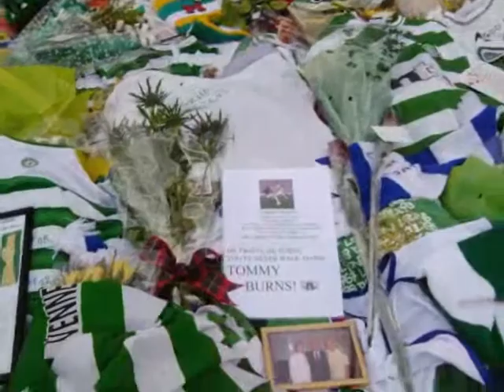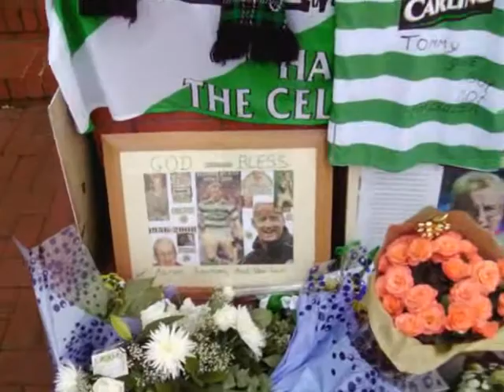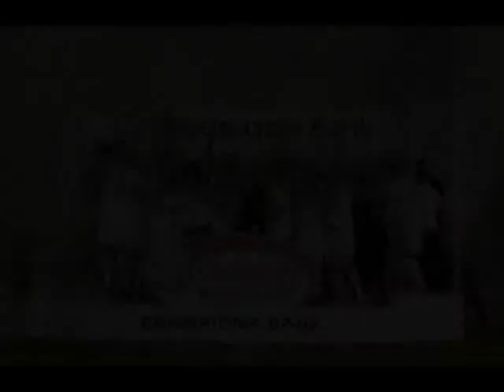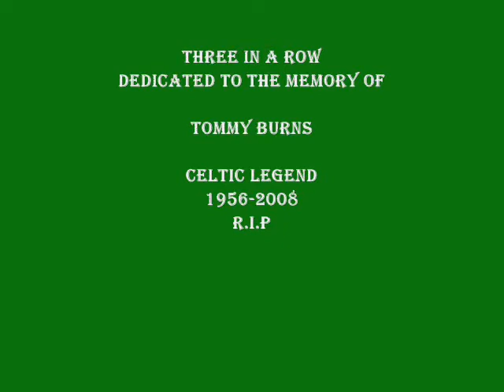Tommy Burns Tribute at Celtic Park (Part 3)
A video walkthrough of the Tommy Burns Tribute at Celtic Park